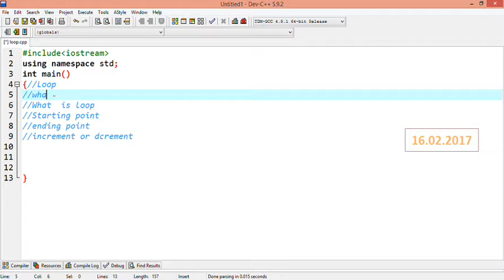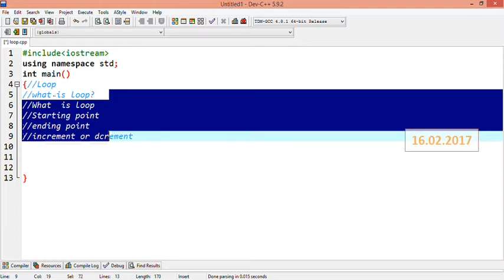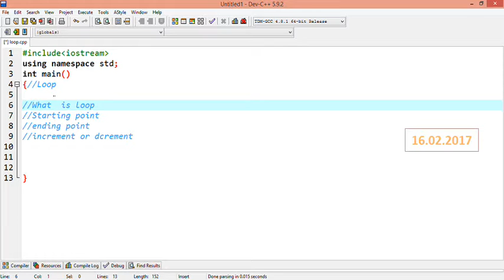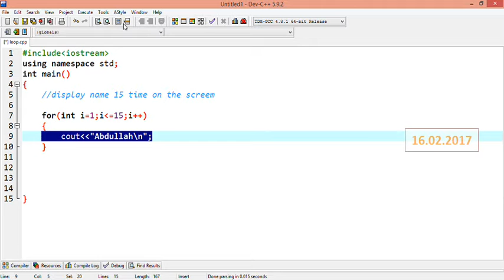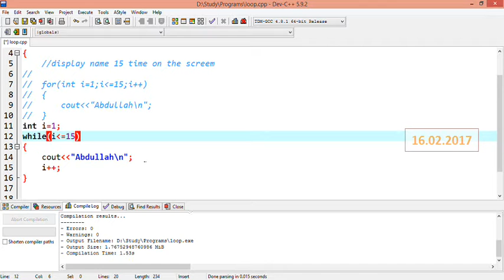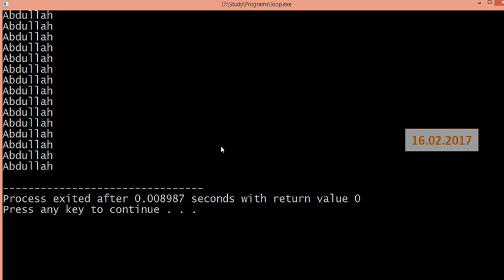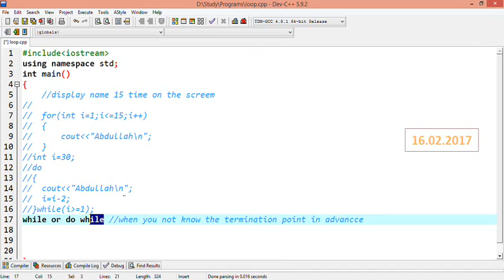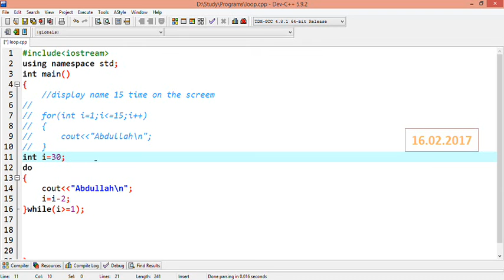Tricks in For Loop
In this video you can learn how implement different tricks in for loop.